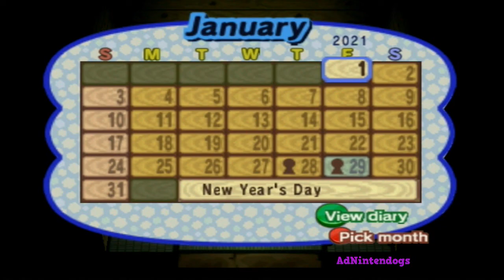GameCube Animal Crossing Tree Town One Random Time Trial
Remember the launch for Animal Crossing New Horizons? I was going through something at the time and got put in a 4 Winds RV Trailer so playing games on the HDTV, thankfully there was one in there at all, and my older brother monivated me to start playing that... But I'm already playing the GameCube Animal Crossing and Animal Crossing New Leaf and I wanted to wait until the updates were finished before opening up and starting my own island and not have overflowing Animal Crossing responsible overloading during end of the world times while fighting claustrophobia and social isolation while dealing with back and forth arguing over who runs America. As a result of starting a island while still having Animal Crossing New Leaf around, I passed the torch from the GameCube Animal Crossing to the Animal Crossing New Horizons (V1).

Now? With this? I'm glad I do not have Animal Crossing New Horizons (V1) anymore. The updates that were there were barely noticeable so notably, Animal Crossing New Horizons (V1) is the only Nintendo Switch game I ever sold. I do not have Animal Crossing New Horizons anymore but still have Animal Crossing New Leaf. The big tree on that is what inspired me to try something here with a town called Tree.

This is a time trial because I do not know if I want to continue making more of this after this time trial. I'm on 2 behavior pills while this is the one and only one newest content I've ever made up to this point. I have leftover videos from year 2020 that I would like to get uploaded, then a restarted but with 2 behavior pills Let's Play that needs to be uploaded... In 2021 so I'm already late to this and that.

This makes a nice stopgap so I can prove to myself, yes I can still make new things in this 2020's decade after something like 5 moving property transitions, 2 behavior hospitals, a recent property move from a house to a apartment while recycling ($50 AppowerRecovery) to archiving (2020 Archive) some older things then getting the main course, Let's Play that were from the 2 story house place that brought me to the behavior hospitals, out there.

I'm afraid to use my voice and or speak into the USB Blue Snowball Microphone.